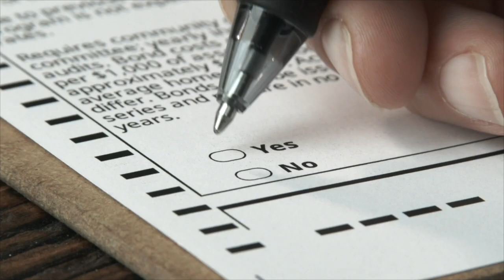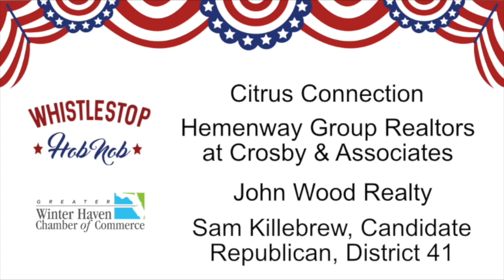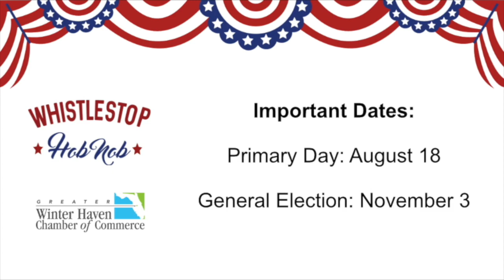Lori Cunningham – 2020 WhistleStop Winter Haven Interview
Lori Cunningham is a 2020 Candidate for Polk County, FL School Board District 2 seat.

WhistleStop Winter Haven is an informational event managed by the Greater Winter Haven Chamber of Commerce intended to help the public learn more about the candidates on the ballot. The views expressed in this interview are those of the candidate and do not necessarily reflect the views of the Greater Winter Haven Chamber of Commerce or those of the sponsors of this video series. The Chamber does not endorse candidates and participation in this series does not constitute an endorsement.

Candidates do purchase their "virtual booth" and therefore this is a paid political advertisement paid for by Lori Cunningham, Candidate for Polk County School Board District 2.